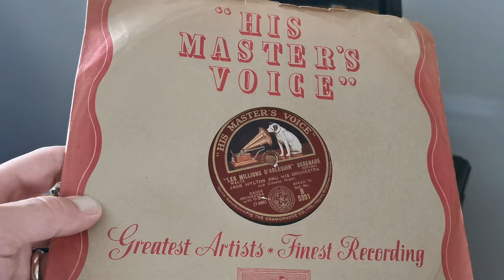Les Millions D'Arlequin - Jack Hylton & Orchestra Cinema Organ - Decca 85 Portable - HMV 78rpm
Les Millions D'Arlequin - Jack Hylton & Orchestra Cinema Organ - Decca 85 Portable Gramophone - HMV 78rpm